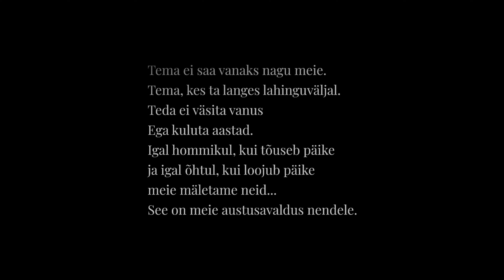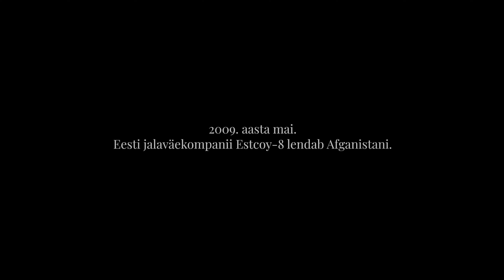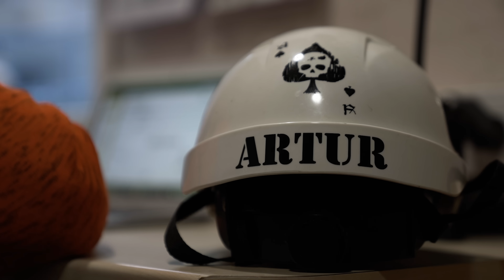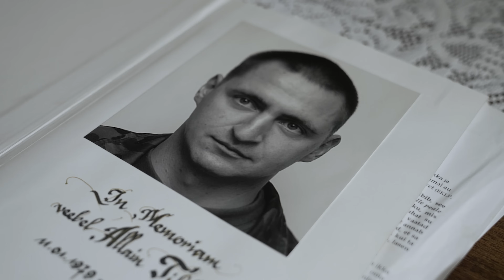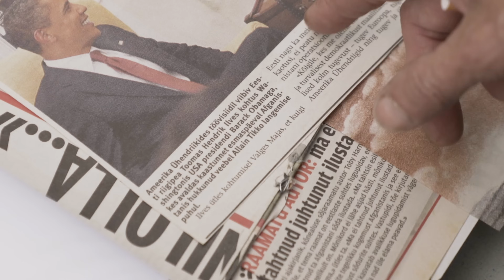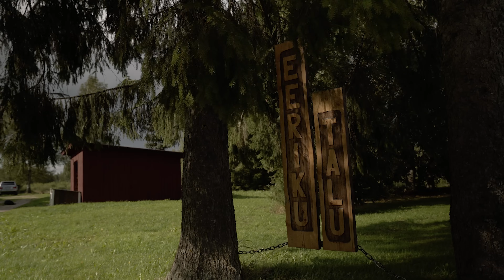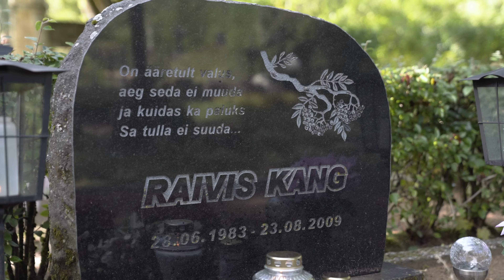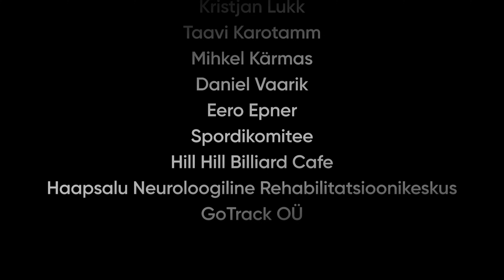Estcoy-8. Seni rääkimata lugu Eesti üksusest Afganistanis | Levila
Levila "Estcoy-8" sai kiiresti 2022. aasta kõige vaadatuimaks kodumaiseks dokfilmiks Eestis. Nüüd saad seda täies pikkuses näha ka Levila Youtube'i kanalilt. Loomulikult tasuta.

Estcoy-8 alustas Afganistanis teenistust 2009. aasta mais. Kuus kuud kestnud missiooni jooksul kandis üksus suurimaid kaotusi taasiseseisvunud Eesti välismissioonide ajaloos, röövides kokku viie noore mehe elu.

Levila esimeses täispikas filmis "Estcoy-8" räägivad üksuse mehed ja hukkunute lähedased esimest korda, millise jälje on jätnud toimunud sündmused. Kuidas tulla toime enesetapu sooritanud sõbra surmaga? Millist igapäevaelu elavad mehed täna?

See on lugu Eesti inimestest võõral maal. Lugu vastutamisest, julgusest, leinast ja sellest, kuidas eluga edasi minna. Film on pühendatud hukkunutele, kuid ka kõigile neile Eesti inimestele, kes on Afganistanis teeninud.